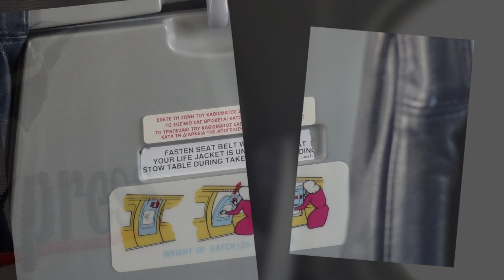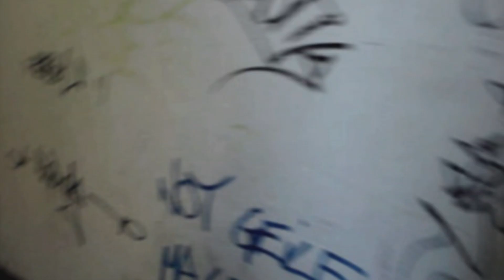Sky Express στην Ελλάδα JKH με το SX-SEH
Sky Express στη Μυτιλήνη, Χίο αρχή, προσγείωση στη Σάμο με το SX-SEH Griechenland
Sky Express in Mytilini, Start in Chios (JKH), Landung in Samos mit der SX-SEH